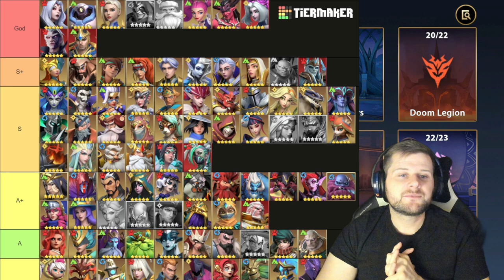ULTIMATE PvP Tier List Exclusive 0/1/3 All in One! - Infinite Magicraid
When you have it installed, make sure that you use the Promo code CARZAK5 in top right of the wallet, now this part is also very important, as it's slightly misleading - Do not top up your wallet as you don't get the discounts otherwise

00:00 Introduction
01:58 Exclusive 0 List
03:21 A Tier
04:31 A+
09:17 S Tier
18:46 S+
22:57 God Tier
25:35 Exclusive 1 List
25:46 A Tier
26:06 A+ Tier
27:15 S Tier
29:23 S+ Tier
31:30 God Tier
33:48 Exclusive 3 List
33:59 A+ Tier
34:21 S Tier
37:44 S+ Tier
42:45 A Short Discussion Why Tier Lists Are Hard
43:57 God Tier
45:01 It's Done - Now We Need Your Input